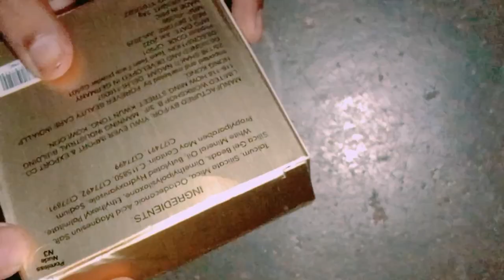TEEN TEEN ETERNAL BEAUTY HD POWDER